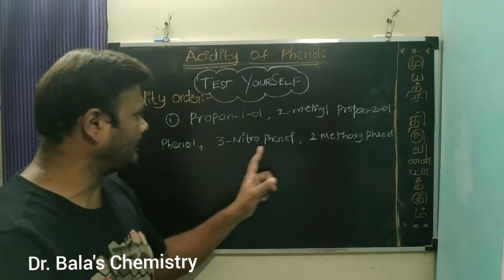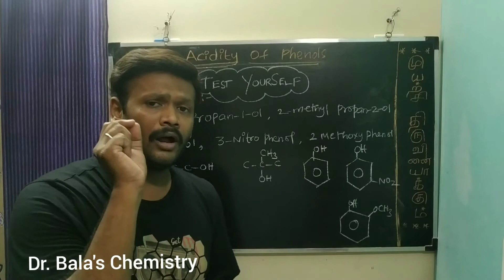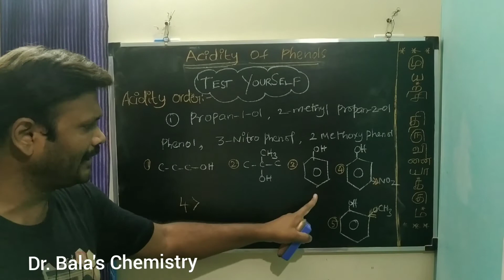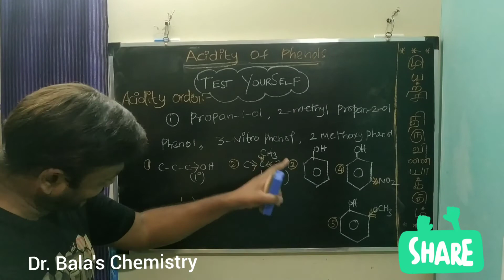Test YourSelf answers for Acidity of phenol in Tamil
TESTYOURSELFANSWERS # ACIDITY OF PHENOL
In this video discussed about the Answers of test yourself questions in acidity of phenol video

Metallurgy